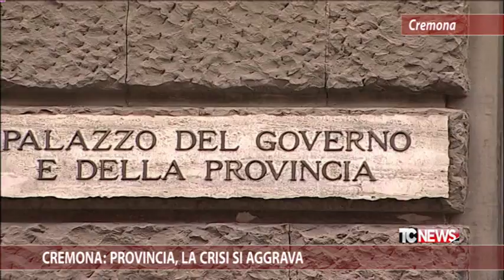Cremona: Provincia, la crisi si aggrava